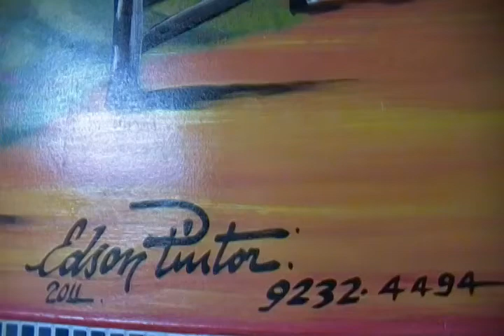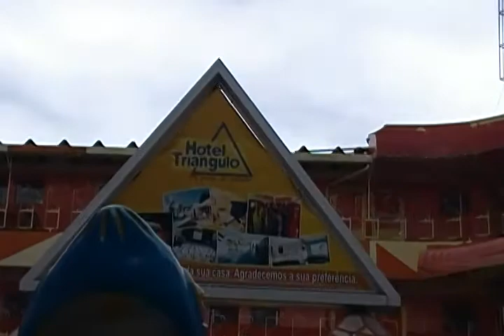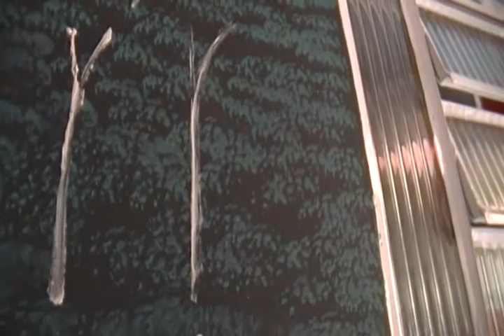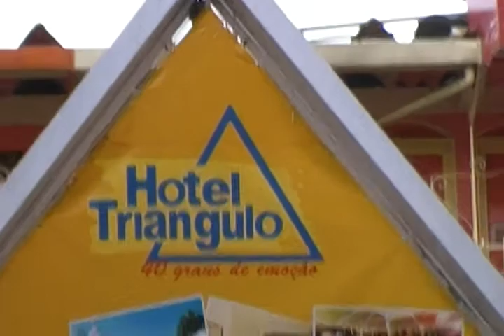ARTE PARA VIVER - EDSON PINTOR, CALDAS NOVAS - GO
Edson Pintor é auto de didata em Caldas Novas. Faz decorações em hotéis, restaurantes, clubes e condomínios. Não se importa em revelar sua técnica para grupos de alunos e melhor idade. Em suas  oficinas os alunos já conseguem fazer uma paisagem na primeira aula e levam para casa sua primeira pintura com a noção de como pintar uma natureza.